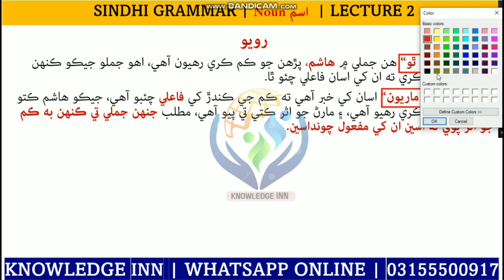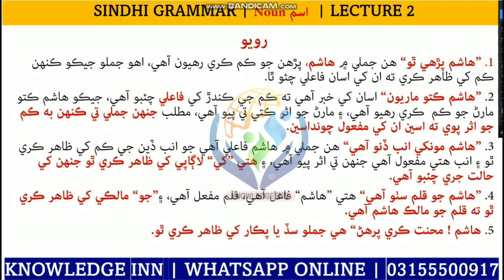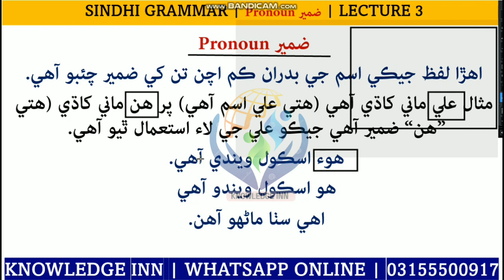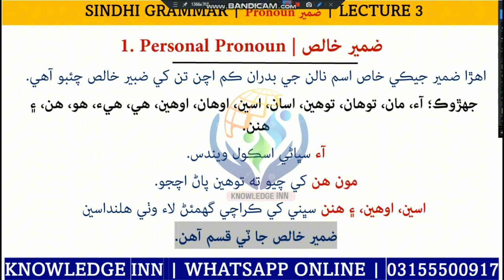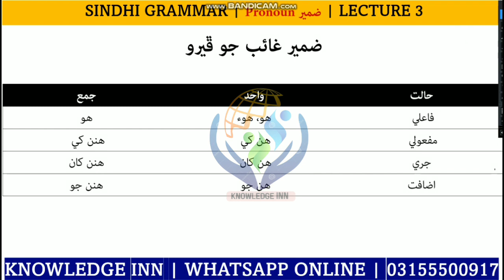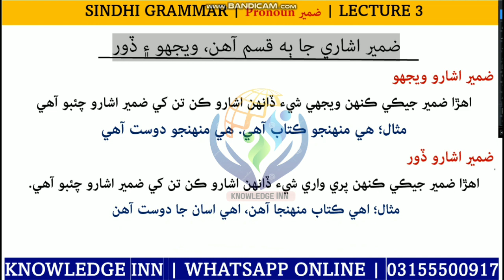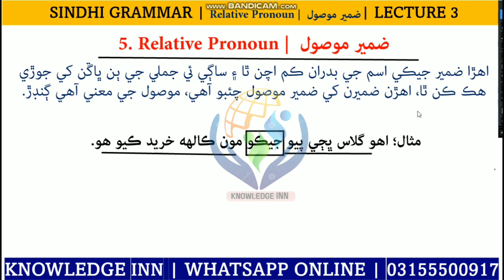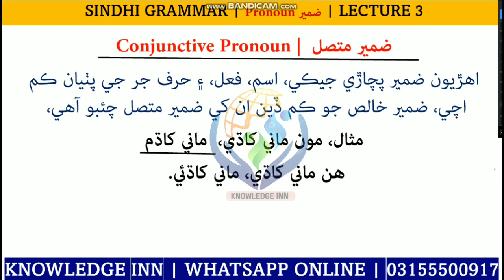Sindhi Grammar | Pronoun (Zameer) Complete lecture 3 | Secondary School Teacher | Knowledge INN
Asslam e Alikum

"🌟 Embark on an enlightening journey through the intricate world of Sindhi Grammar with our comprehensive Pronoun (Zameer) lecture tailored | Class 3! 📚 Let the essence of learning unfold as we delve into these essential concepts, paving the way for effortless mastery. 🎓 Don't miss this opportunity to enrich your knowledge!
*Why Join Knowledge INN?*
Are you considering joining Knowledge INN?
Knowledge INN stands as one of Pakistan's leading online coaching centers. We provide comprehensive instruction in various subjects, including:

- Physics.
- Chemistry.
- English Language & Grammar.
- Mathematics.
- General Knowledge.
- Computer Science.
- IQ and Analytical Reasoning.

Our classes are exclusively hosted within our Facebook community group. Please note that we do not offer video lectures via WhatsApp; instead, all materials are shared in PDF format.

We will also learn how to earn money online through
Blogger website
Cryptocurrency
Amazon
Shopify store
And more

The enrollment fee is 500 PKR, and we exclusively accept EasyPaisa payments. Please be aware that this fee is non-refundable.
Join us at Knowledge INN, and let's embark on a journey of knowledge and learning together.